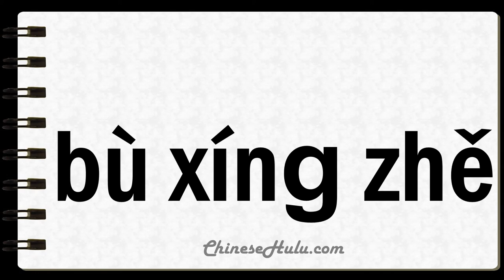How to Say Walkers in Mandarin Chinese